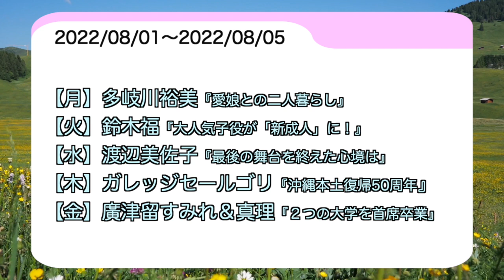【徹子の部屋】2022年8月1日〜2022年8月5日【感想】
『徹子の部屋』を一週間観た個人的な感想を
日記がわりに毎週お届けしています。

【今週のお客様】
多岐川裕美/鈴木福/渡辺美佐子
ガレッジセールゴリ/ 廣津留すみれ&真理